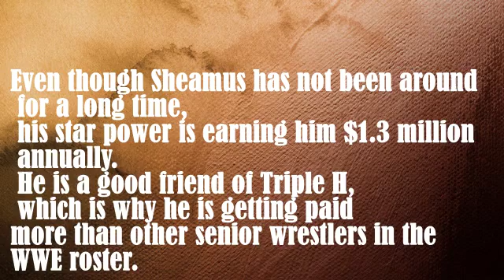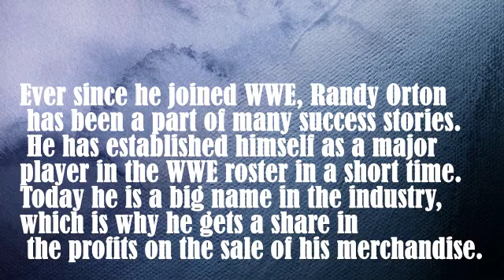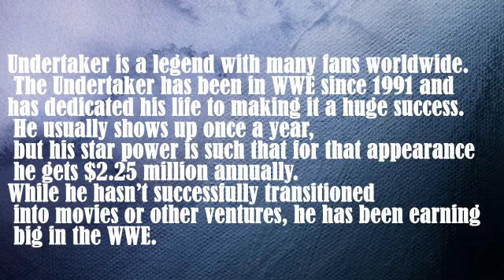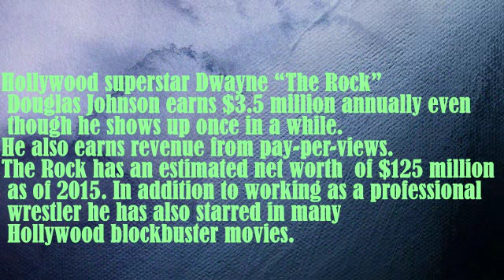Top 10 Highest Paid WWE Superstars in the World 2016 | Latest Release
Top 10 Highest Paid WWE Superstars
American publicly traded, privately controlled entertainment company, World Wrestling Entertainment, Inc. (WWE) which primarily deals in professional wrestling earned a revenue of $542.6 million in 2014.

Brand WWE is more popular than other similar brands like TNA, Ring of Honor and New Japan Pro Wrestling. WWE pays its wrestlers very well. The annual paycheck of the top eight WWE superstars is more than $1 million. Wrestlers with more star power earn more than the others.

Here are the top 10 highest-paid WWE superstars ranked according to their annual earnings.
WWE Wrestlers.Top 10 richest Wrestlers stars in the World 2016. Here is the list of top 10 richest professional Wrestlers by alltime10 videos. These Wrestlers are some of the most famous and wealthiest wrestlers. They are among the highest earning athletes in the world. This List also includes the Richest WWE Divas. The Rock is included in richest wrestlers as well as richest actors in the world. This list include the following wrestlers:

10) Dolph Ziggler
9) Rey Mysterio
8) Big Show
7) Sheamus
6) Randy Orton
5) Brock Lesnar
4) Triple H
3) Undertaker
2) John Cena
1) The Rock